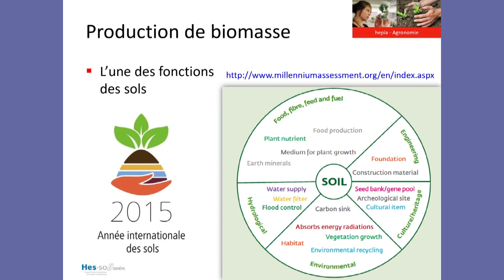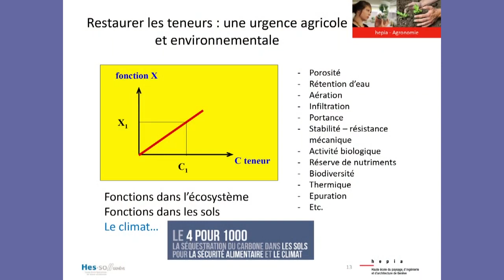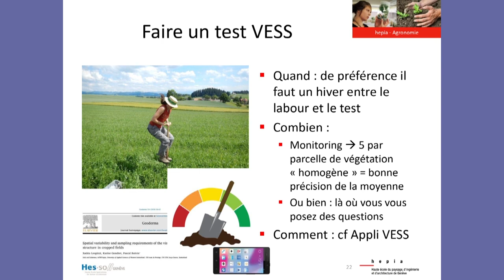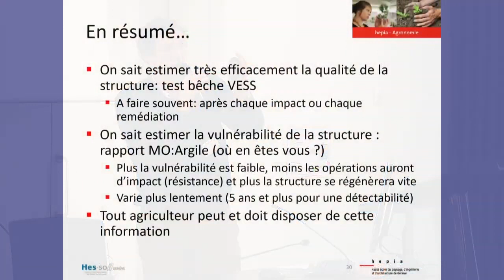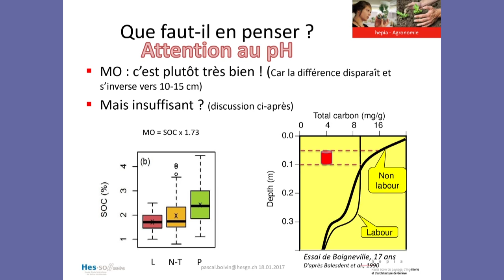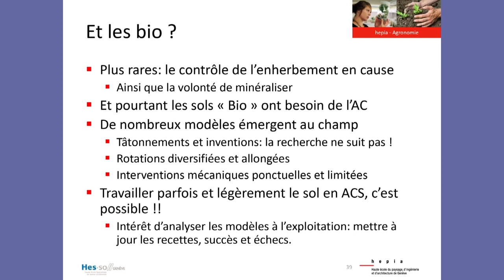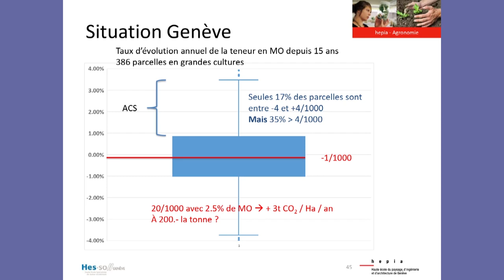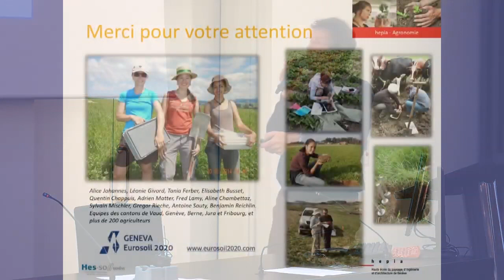Agriculture de conservation, sols et productivité durable - Pascal BOIVIN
État de l’Art et dernières connaissances scientifiques sur l’ACS comme facteur de productivité durable tant en conventionnel qu’en bio par Pascal BOIVIN (agronome suisse)
Cette vidéo a été tounée lors du Colloque ACS de Toulouse de janvier 2019
Nous remercions les organisateurs pour l'autorisation de remise en ligne.